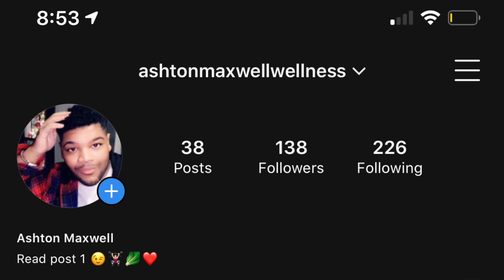WARNING!!!Tasting Food with My Testicles!!! WARNING!!!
Music